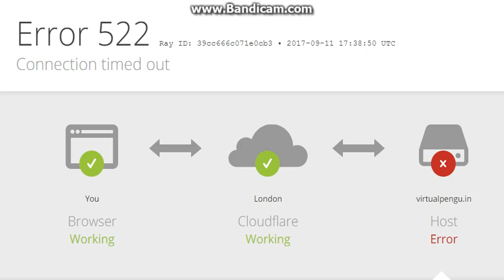IMPORTANT!!! Virtual Penguin Is shut down forever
Virtual Penguin Is shut down forever. R.I.P